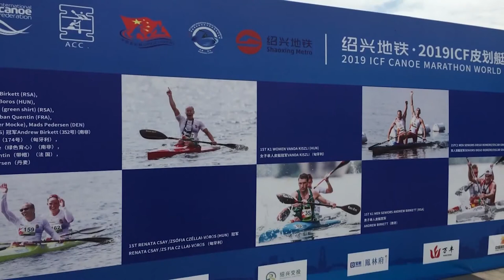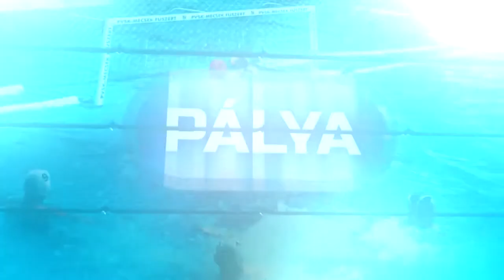Pálya sportmagazin 20200408